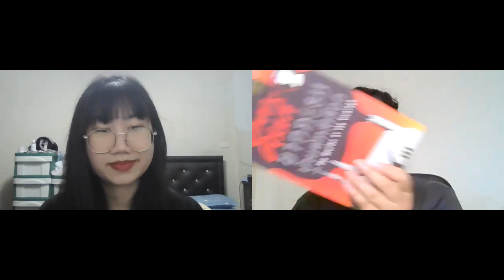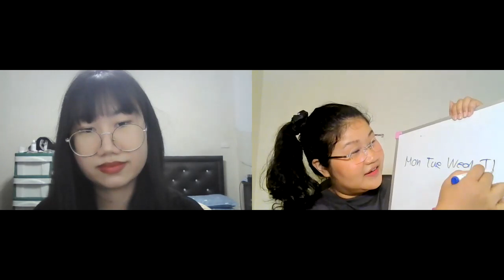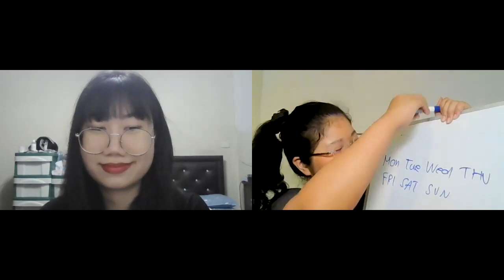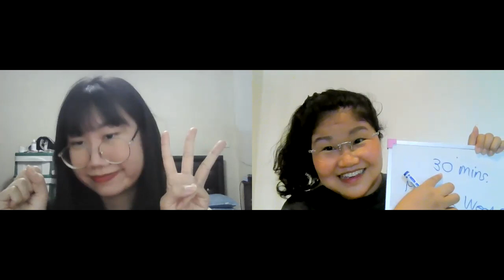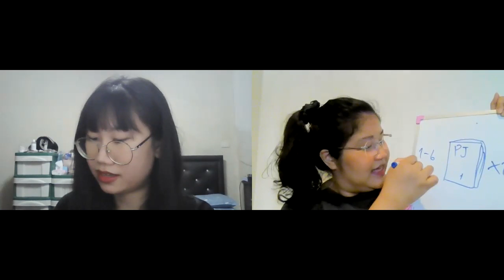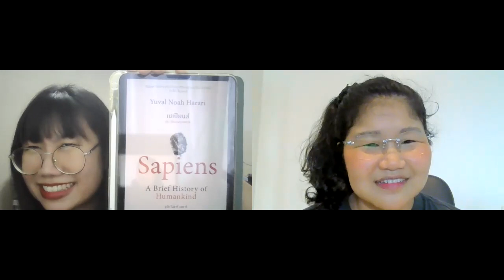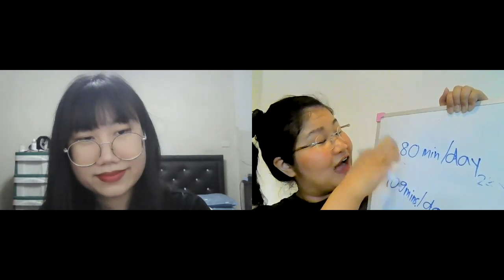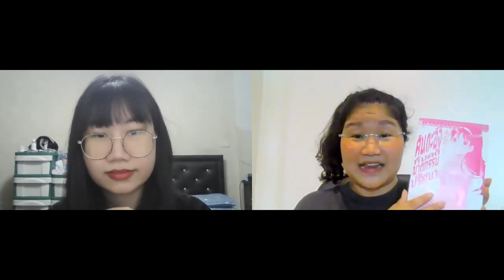Read (Learn Thai in Thai: Basic Beginner)